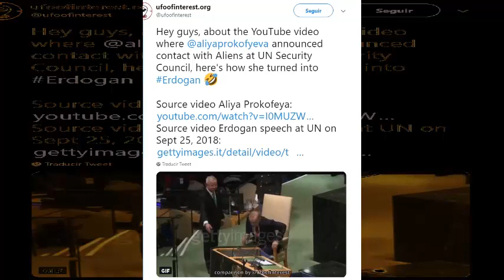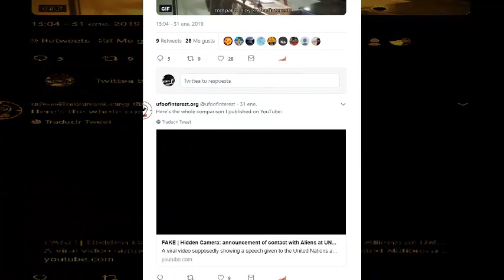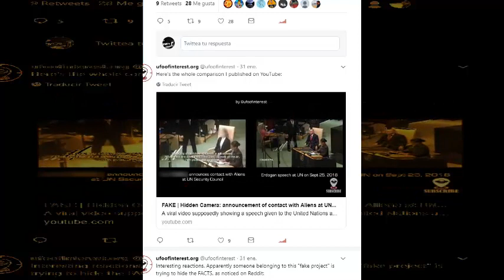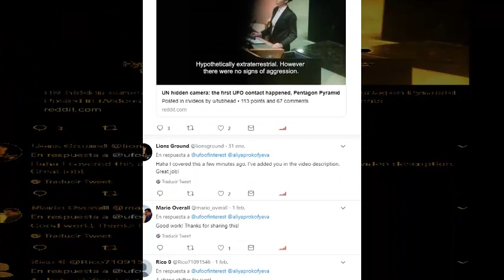El plan oculto del ovni pirámide del pentágono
YA PUEDES ADQUIRIR MI LIBRO LA VERDAD SOBRE LOS ARCONTES PARTE 1